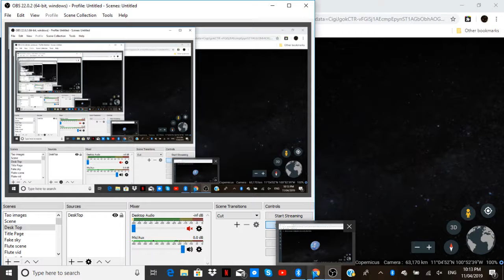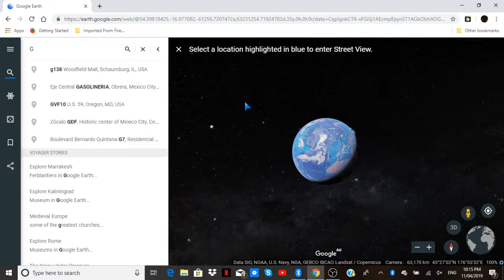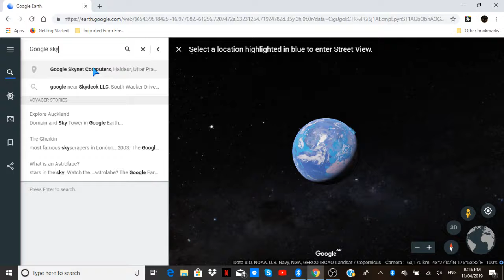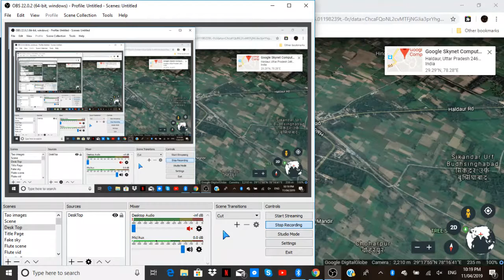Gogle Skynt Cmptrs ...Check This Out!